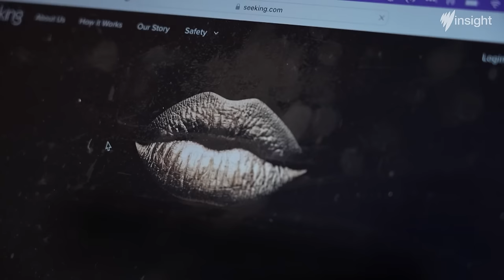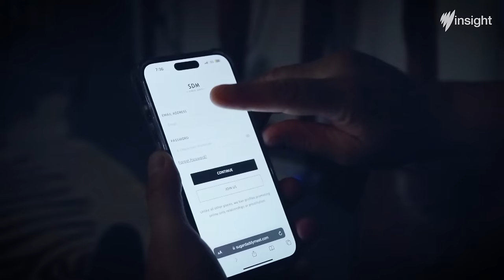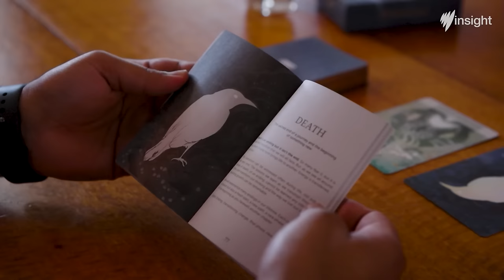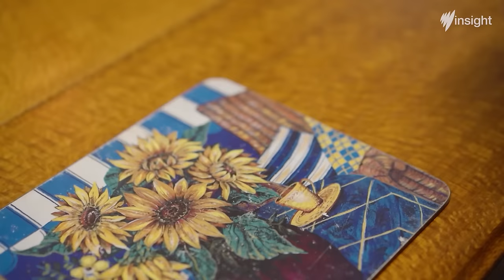I believe all relationships are transactional | SBS Insight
Host Kumi Taguchi delves into the dynamics of relationships built on convenience rather than love, questioning whether they work. She speaks with guests sharing their experiences in such relationships, including Ilania, who opted for single motherhood through a sperm donor after unsuccessful attempts at traditional relationships. Cate and Hanraj, connected via Room Xchange, have been housemates for over a year. Stacey and Nikki, single mothers struggling with housing, found solace by moving in together with their daughters. Lee began a letter correspondence with Australian man David in 1987, leading her to relocate to Australia. Katia, a sex worker, maintains transactional relationships with clients. Lawson resides with his ex-wife for financial stability and to ease the separation for their daughter.